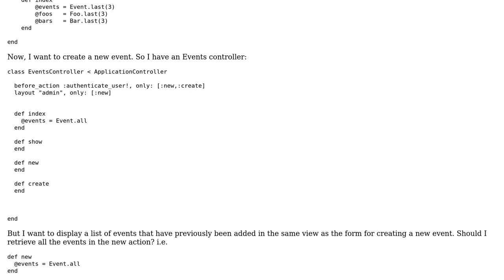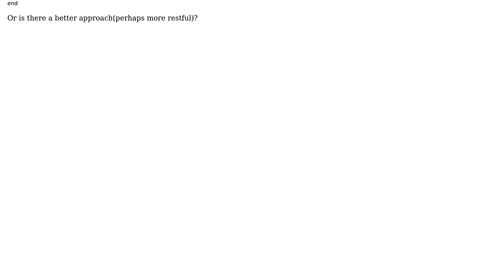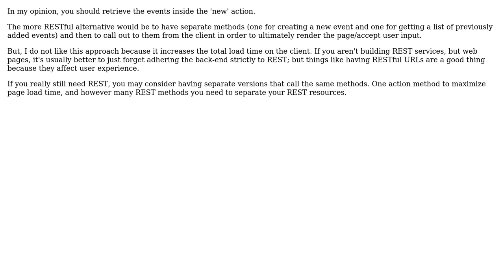Software Engineering: Should I use the new method/action to retrieve records? (Rails)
With thanks & praise to God, and with thanks to the many people who have made this project possible! You are responsible for your own actions.